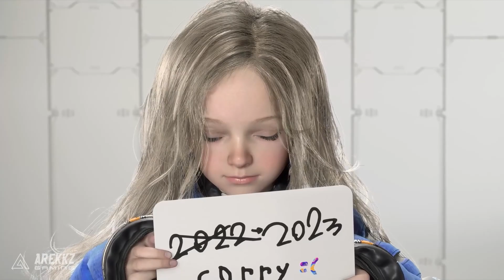What Happened to PRAGMATA? New Release Date Window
What happened to Pragmata? Capcom's upcoming sci-fi style action rpg Pragmata was first revealed in 2020, but what has happened since then? Let's talk Pragmata news!